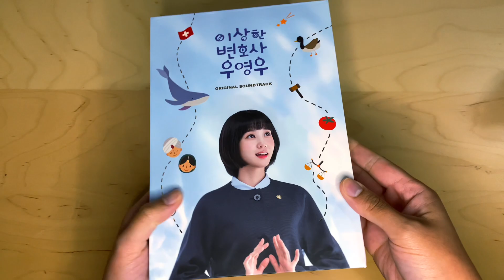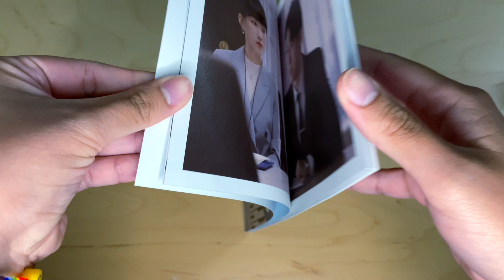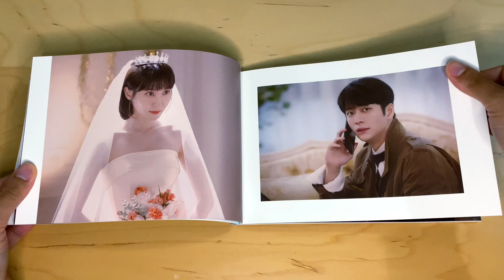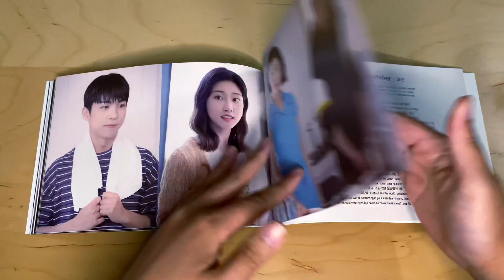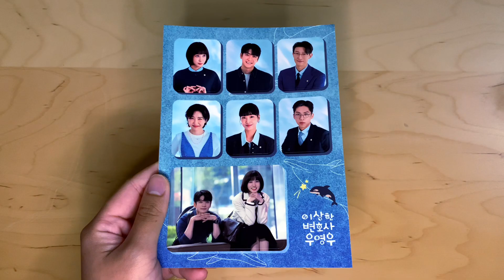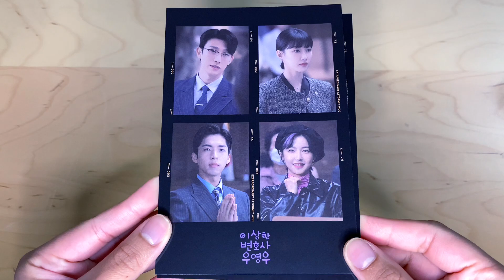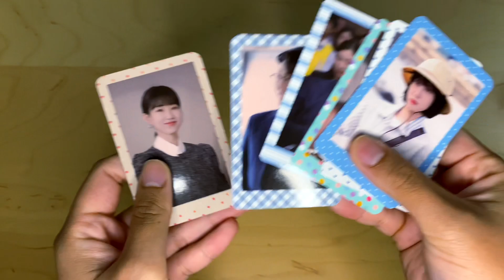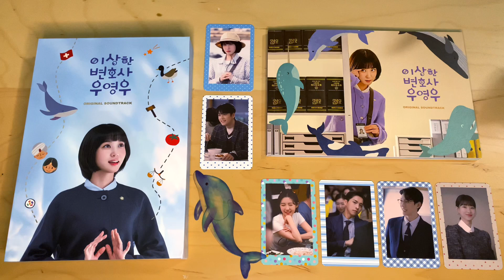Extraordinary Attorney Woo OST Album Unboxing | 이상한 변호사 우영우 OST 앨범 안박싱 [ENG]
Carol Queen ◡̈